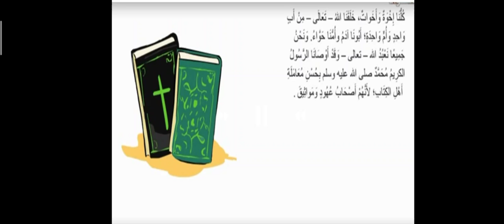لغة عربية الصف السادس الابتدائي .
‏فيديو من Dina